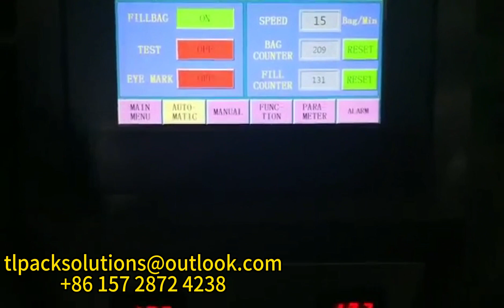Liquid packaging machine-420A packaging test 液體包裝機-420A包裝測試